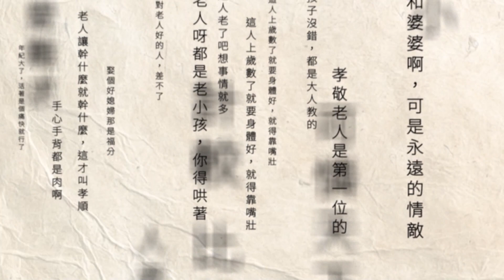屏東工廠「化學物外洩」2度爆炸 釀6人死亡逾百傷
追查這起屏東嚴重火警，是國內高爾夫球代工明揚國際的屏東廠，因原物料外洩導致爆炸，目前已經傳出多人死傷，現場還傳出陣陣化學刺鼻臭味，而董事長也來到現場關心員工狀況，不過原本在高爾夫運動熱潮帶動下，明揚今年營收有望創新高，現在恐怕付之一炬。